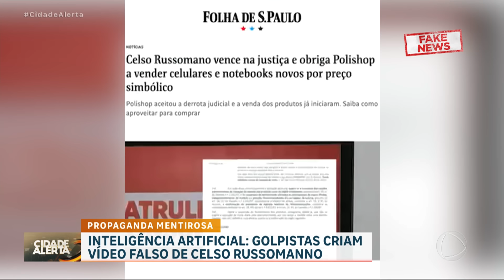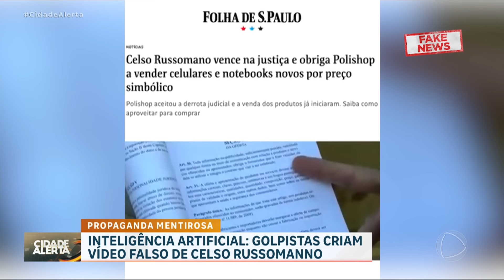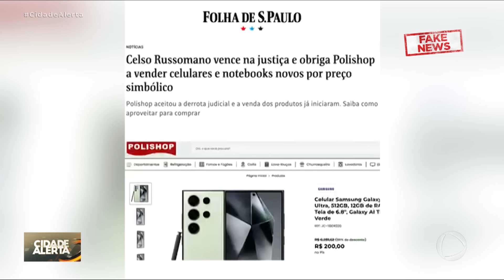Patrulha do Consumidor: golpistas criam vídeo falso de Celso Russomanno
Criminosos usaram a imagem do Celso Russomanno para criar um vídeo falso sobre uma propaganda de venda de celulares e notebooks em um site de um grande varejista. O anúncio é uma farsa e foi gerado através de ferramentas de Inteligência Artificial. A imagem e a voz do apresentador foram burladas levando o consumidor a crer que as informações divulgadas eram reais, mas se tratava de um golpe. A Patrulha do Consumidor acionou a polícia para combater a fraude.